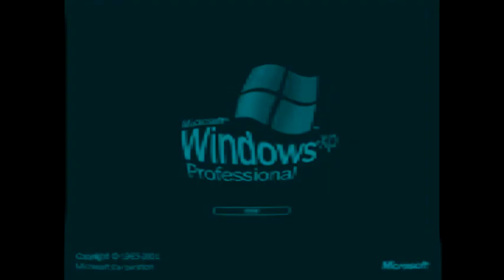Preview 2 Canadian Major Effects